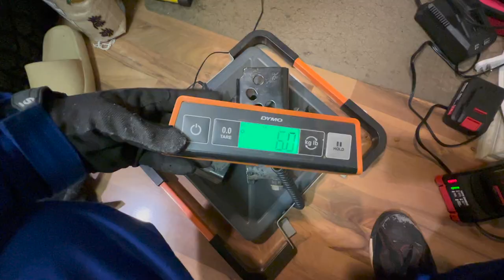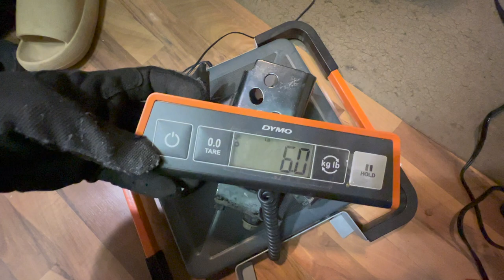WATCH THIS BEFORE CUTTING YOUR CRASH BARS | The Bronco Adventures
Diablo blade

TO SAVE 10% use code BRONCOADV

2021 FORD BRONCO
BIG BEND SASQUATCH EDITION

RUMBLE PAGE:
thebroncoadventures

Music from Uppbeat (free for Creators!)